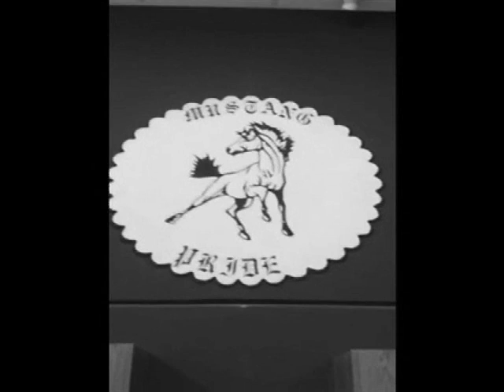BCI Mustangs Motivation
Brantford Collegiate Mustangs Football
Brantfrod Collegiate High School
Mustang Pride Since 1910
This is Mustang Country!